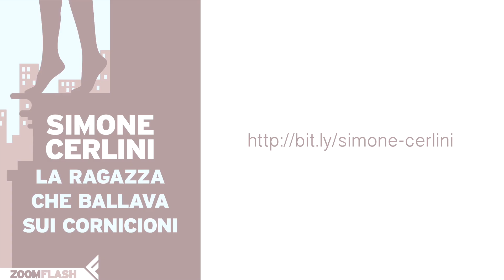La ragazza che ballava sui cornicioni - Booktrailer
Vite parallele che si intrecciano nel tratto sicuro e immaginifico della penna di Simone Cerlini. Per saperne di più sull'ebook: